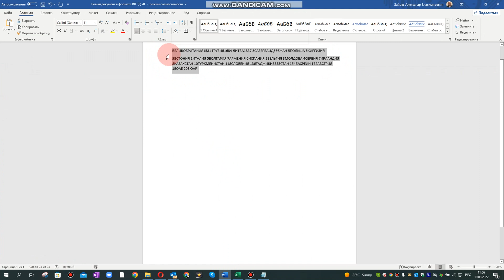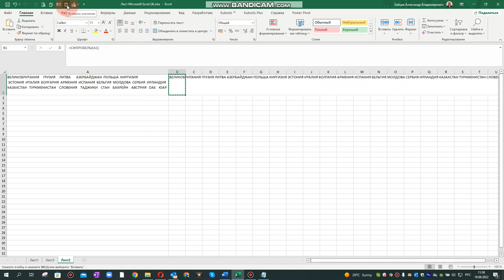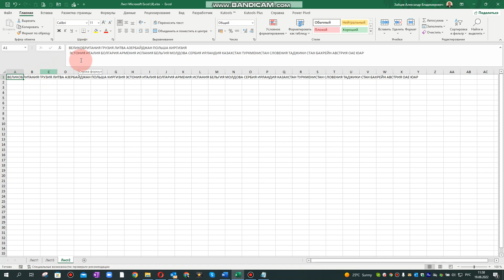Отделить текст от цифр в ячейке EXCEL и разбить текст по столбцам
Telegram Как в ячейке Эксель удалить цифры, оставив только буквы.
Как разделить текст в ячейке Excel, чтобы каждое слово было в отдельной колонке.
Все эти действия вы сможете увидеть в данном видео.

За подробной информацией - обращайтесь:
Александр